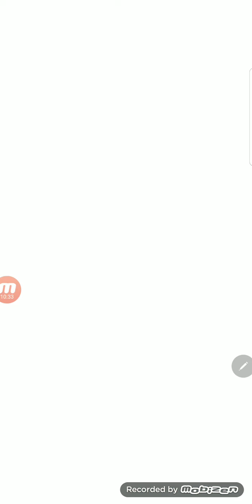Angry Birds Match - Part 1.